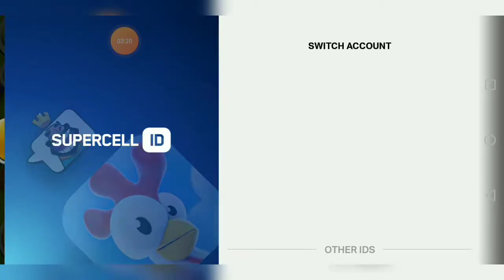Repair Train Platform | Hay Day game play | Baby farm | Sal Gaming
Hi & Welcome again lovely Farmers in this video i am going to Repair Train Platform from my baby farm 😁